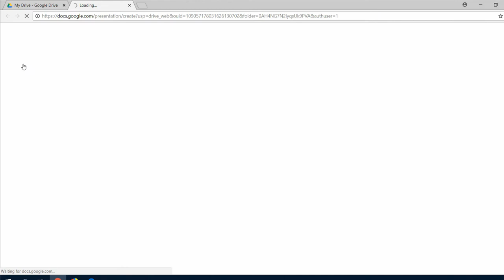How to create new google presentation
Author: Kai Obermüller und TH Lübeck

This video is part of the course "Living in a Digital World: Skills & Tools".

The course is free and open. Follow this link to the course

The course has been developed as part of the project Integral+. The project is supported by the Bundesministerium für Bildung und Forschung (BMBF).